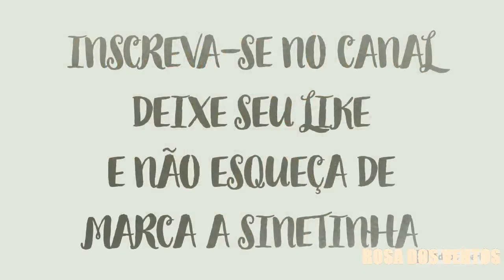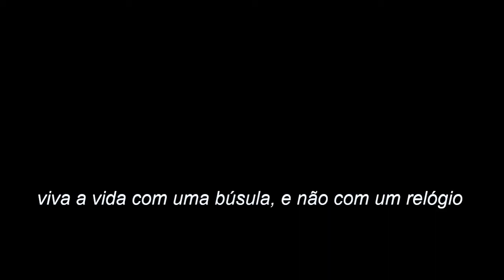kombihome com pia, hidraulicanakombi,pianakombi,banheironakombi,,- #139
atualizando. em 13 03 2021 apos o teste de 1700 kms resolvemos mudar este sistema
DEPOSITO DE AGUAS CINZAS, BANHEIRO E PIA PRONTOS,,  PARA TORNEIRA COMPRAMOS ESTAS BONBINHAS  DE GARRAFÃO DE AGUA  EM UM SITE NA INTERNET,,,,,